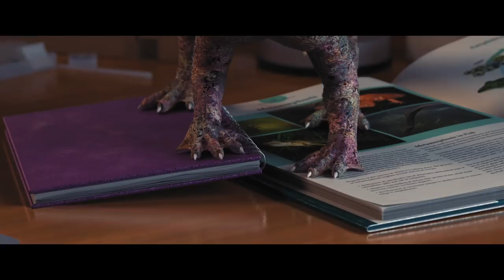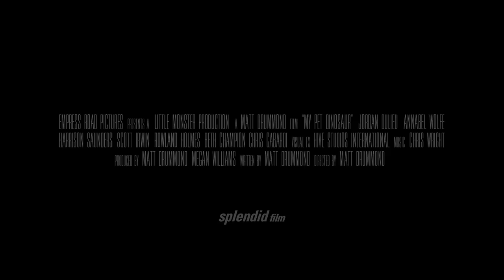Mein Freund, der Dino - Trailer Deutsch HD - Ab 24.11.2017 im Handel!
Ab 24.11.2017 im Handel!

Das aufregende und unterhaltsame Abenteuer „Mein Freund, der Dino“ erzählt die Geschichte einer ungewöhnlichen Freundschaft zwischen einem Jungen und einem Dinosaurier. Ein von „E.T.“ inspirierter Familienfilm mit 80-Jahre-Nostalgie, bei dem Groß und Klein auf ihre Kosten kommen!

Nach einem gescheiterten Experiment für die Schule kann Jake seinen Augen nicht trauen: Plötzlich steht ein tierisches Wesen auf seinem Schreibtisch, das an einen echten Dinosaurier erinnert! Jake ist begeistert und tauft seinen neuen Urzeit-Freund auf den Namen Magnus. Damit ihm niemand den kleinen Dinosaurier abnehmen kann, verheimlicht Jake seine Existenz und erzählt nur seinen engsten Freunden davon. Doch das Tier wird größer und größer und sorgt schon bald für viel Chaos in der Nachbarschaft. Jake und Magnus werden schnell zur Zielscheibe des Militärs – vor allem Colonol Roderick setzt alles daran, den Dinosaurier einzufangen.